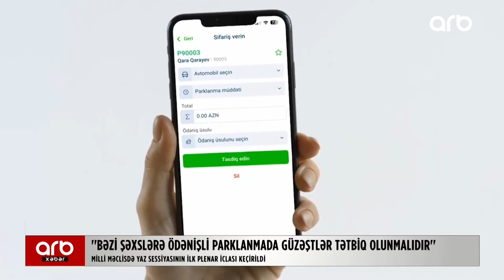Milli Məclisdə yaz sessiyasının ilk plenar iclas keçirildi